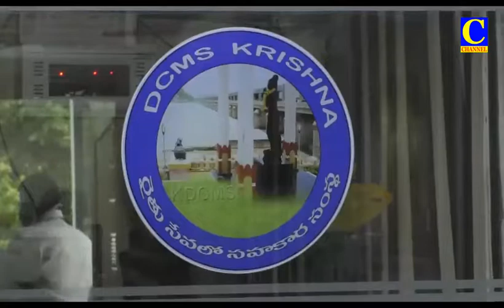Afternoon News 22 07 2021 001